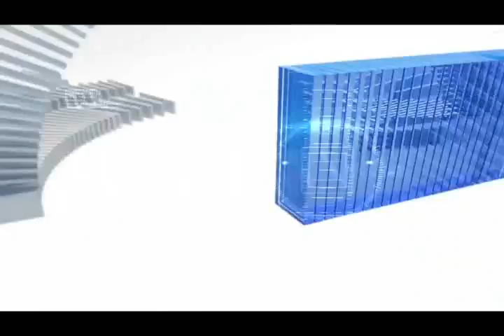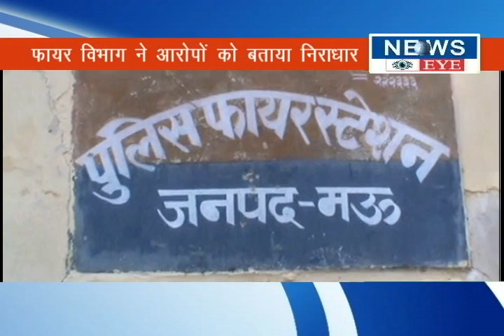MAU-फायर विभाग के मुंशी पर लगा पैसे लेकर प्रमाण पत्र बनाने का आरोप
अगर दक्षिणा नही मिला तो कार्य भी होगा...ऐसा ही कुछ मऊ जिले के फायर विभाग में देखने को मिला है..और यहाँ के मुंशी हरिओम यादव बिना पैसे लिये कोई काम नही करते है...ये आरोप उनपर एक स्कूल संचालक ने लगाया है...और कहा की प्रदेश सरकार की तरफ हर स्कूलों में फायर फाइटिंग की व्यवस्था होनी चाहिए..इसी सिलसिले में हम फायर विभाग में प्रमाण पत्र बनवाने के लिए गये लेकिन वहा के मुंशी ने पैसे की डिमांड किया..इसलिए हमारा अबतक प्रमाण पत्र नही बना है..